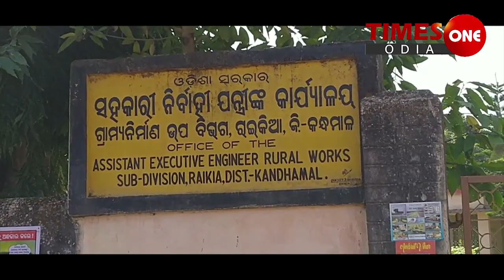Times one Odia | ବିପଦ ସଙ୍କୁଳ ପୋଲ | ରାଇକିଆ # ରଜତ ନାୟକ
ଙ୍ଗା ପୋଲରେ  ଜୀବନ ଯାତ୍ରା l କେତେବେଳେ ବି ଘଟିପାରେ ଦୁର୍ଘଟଣା  l ଅସହାୟ ମଣିଷ ଯାତ୍ରା କରୁଛି ସେଇ ପୋଲରେ l ହେଲେ ବିଭାଗୀୟ ଅଧିକାରୀ ଶୋଇଛନ୍ତି କୁମ୍ଭକର୍ଣ୍ଣ ନିଦରେ  l ହୁଏତ ନିଦ ଭାଙ୍ଗିବା ବେଳକୁ ଘଟି ଯାଇପାରେ ଅଘଟଣ  l ଆମେ କହୁଛୁ କନ୍ଧମାଳ  ଜିଲ୍ଲା ରାଇକିଆ ବ୍ଲକ୍ ଅନ୍ତର୍ଗତ ମାଣିକେଶ୍ଵରୀ  ପଞ୍ଚାୟତର ମୁଖ୍ୟ ରାସ୍ତା ପାଟଳିପାଙ୍ଗାର ଏହି  ଭଗ୍ନ ପୋଲ ସମ୍ପର୍କରେ । ଗ୍ରାମବାସୀଙ୍କ କହିବା ଅନୁସାରେ ଏହି ପୋଲଟି ପ୍ରାୟ ଏକ ବର୍ଷ ହେବ ଭାଙ୍ଗି ଗଲାଣି । ଏହି ରାସ୍ତାଟି ପଞ୍ଚାୟତ ସହ ରାଇକିଆ ସହରକୁ ସଂଯୋଗ କରୁଥିବା ବେଳେ ପ୍ରତ୍ୟେକ ଦିନ ବହୁ ସଂଖ୍ୟକ ଲୋକଙ୍କ ଯିବାଆସିବା କରୁଥିବା ବେଳେ ସାଇକେଲ,ବାଇକ୍, ଅଟୋ ଚଳାଚଳ କରୁଛି। ଏହି ପୋଲ ଭାଙ୍ଗିବା ଯୋଗୁଁ ଲୋକଙ୍କ ବହୁତ ଅସୁବିଧାର ସମ୍ମୁଖୀନ ହେଉଥିବା ଅଭିଯୋଗ କରିଛନ୍ତି। ଗର୍ଭବତୀ ମହିଳାଙ୍କୁ ମେଡିକାଲ୍ ନେବା ସମୟରେ ନାନା ପ୍ରକାର ଅସୁବିଧାର ସମ୍ମୁଖୀନ ହେଉଥିବା କୁହନ୍ତି ଗ୍ରାମବାସୀ  l ଏ ନେଇ ଗ୍ରାମବାସି ବାରମ୍ବାର ପଞ୍ଚାୟତ ଓ ବ୍ଲକ୍ ପ୍ରଶାସନଙ୍କୁ ଅବଗତ କରିଛନ୍ତି ।ଏହା ଦେଖିବା ପାଇଁ ସେହି ସ୍ଥାନକୁ ବିଡ଼ିଓ ଓ ସରପଞ୍ଚ ଯାଇ ଗ୍ରାମ ଲୋକଙ୍କ ସହ ଆଲୋଚନା କରି ଏହା ଗ୍ରାମ୍ୟ ନିର୍ମାଣ (ଆରଡ଼ି) ଅଣ୍ଡରେ ଯାଉଥିବା କହିଛନ୍ତି।ଏ ବିଷୟ ନେଇ ବିଭାଗୀୟ ଅଧିକାରୀଙ୍କୁ ପଞ୍ଚାୟତ ଓ ବ୍ଲକ୍ ପକ୍ଷରୁ ସୂଚନା ଦିଆଯାଇଛି।ଏବେ ସେହି ଗ୍ରାମର ଲୋକେ ଭୟଭୀତ ହୋଇ ରହିଛିନ୍ତି।କେତେ ବେଳେଯେ ସେଠାରେ ବଡ଼ ଦୁର୍ଘଟଣା ଘଟିବ ତାହା କହିହେବ ନାହିଁ।ଏବେ ଦେଖିବାକୁ ରହିଲା କେବେ ବିଭାଗୀୟ ଅଧିକାରୀଙ୍କ ଏହି ବିପଦପୂର୍ଣ୍ଣ ପୋଲ ଉପରେ ଦୃଷ୍ଟିପଡିବ ଏବଂ କାର୍ଯ୍ୟ ଆରମ୍ଭ ହେବ